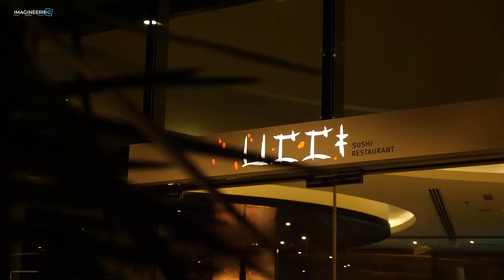Image Video for the SUSHI restaurant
We help businesses to deliver their ideas to consumers and telling stories of people and brands, with love to details.

Nothing motivates you to buy goods or services like a well-chosen advertising video. Videos are a great way to show to potential customers what your business can offer them.

We are offering the creation of professional videos to effectively promote your business

What videos do we create?
- Image Videos;
- Reportage;
- Documentary;
- Short film;
- Portrait shooting;
- Promotional video;
- Fashion video;
- Bloggers Shooting;
- Object shooting;
- Food shooting;
- Any production;
- TV shooting;
- Review Shooting.